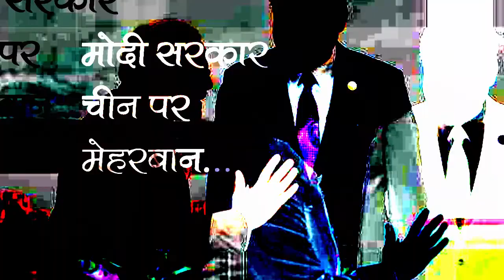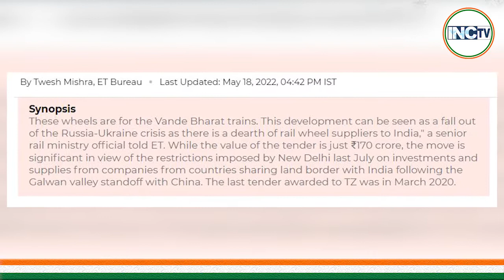मोदी सरकार चीन पर मेहरबान...